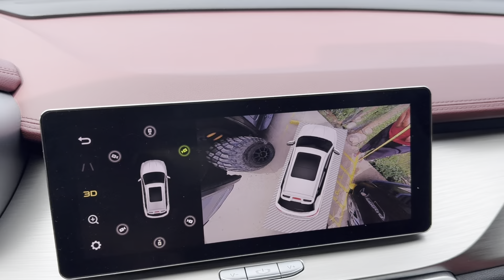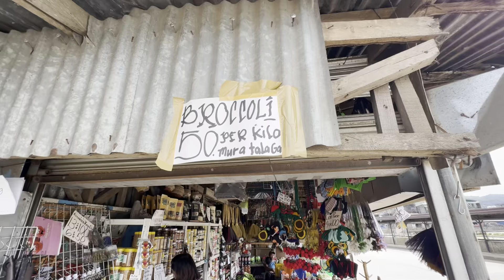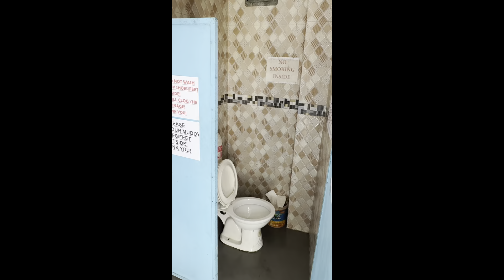La Trinidad's Strawberry Farm Near Baguio City Philippines 🇵🇭